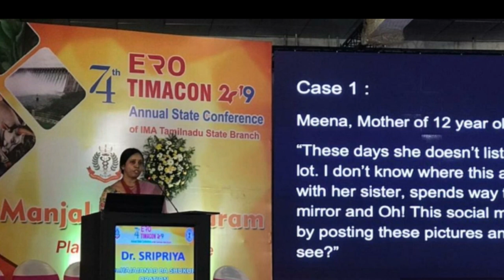Pastpupils Ripples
The Story of the Pastpupils of St. Mary's Girls Higher Secondary School, Vellore and Auxilium Girl's Higher Secondary School, Katpadi. The Pastpupils are the extended hands of the Salesian Sisters of Don Bosco. The Pastpupils share the responsibility of organizing and carrying out the Educative work using the Preventive System.